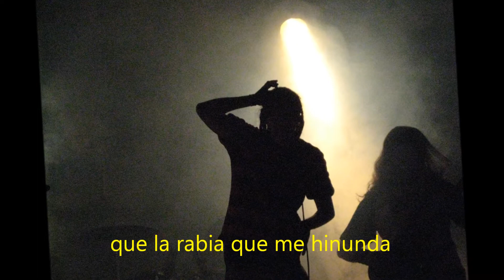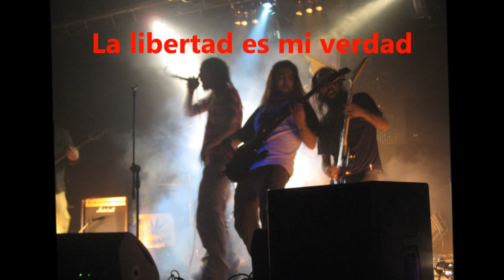Homenaje a La Doble Vida De Popeye Dime lo que quieres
Grupo: La Doble Vida de Popeye
Cancion: Dime lo que quieres
Gabada en el 2005 en los estudios de Ritmo y compas.